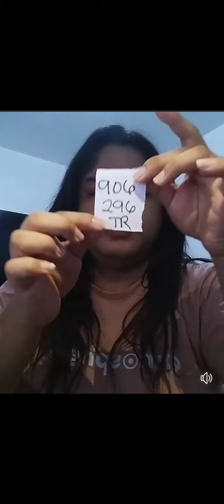SWERTRES HEARING SEPTEMBER 29,2024